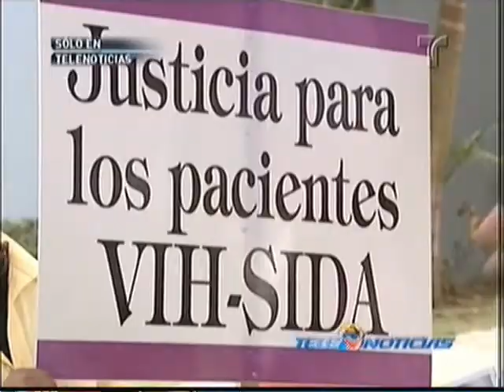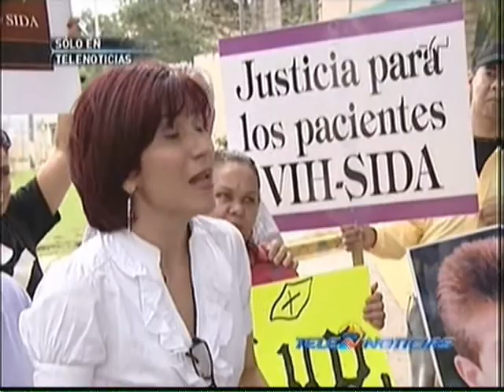Lorenzo-VIH disculpa 1-24-12.wmv